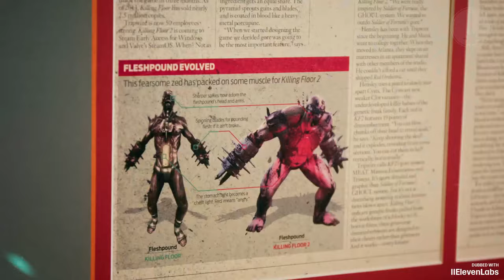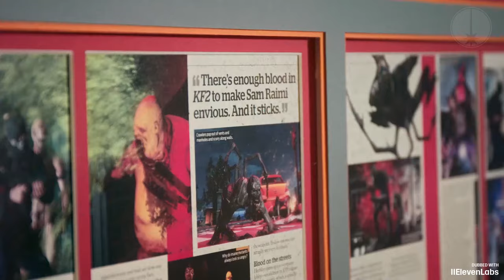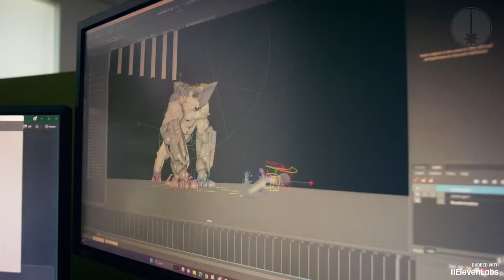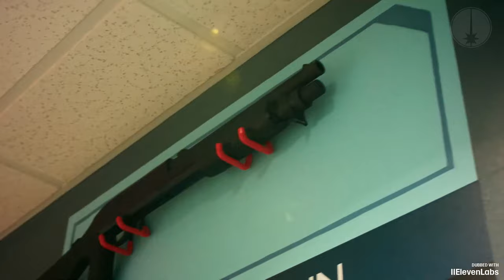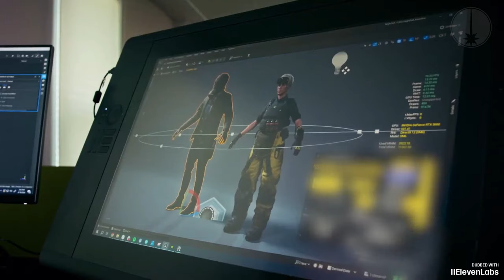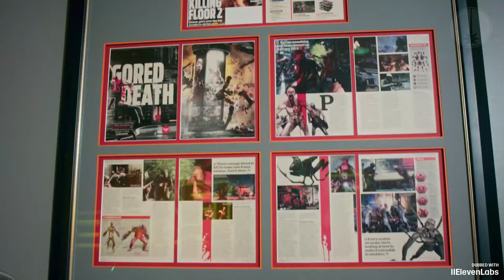Killing Floor 3 - Создание игры - Документалка от PC Gamer - РусскИИй перевод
Нередактированный перевод документалки до PC Gamer по поводу Killing Floor 3.
Я хоть и указывал, что там 3 человека, но, видимо, они там слишком похожие по тембру, ИИ везде пропихнул голос Брайана Уайни.
Я бы, конечно, отредактировал бы, но месячного кредита Eleven Dubs не хватило, только-только на дефолтный перевод. Но он получился, особых нареканий у меня нет, да и, в принципе, в ролике повторение того, что уже было в Дневниках Разработчиков.